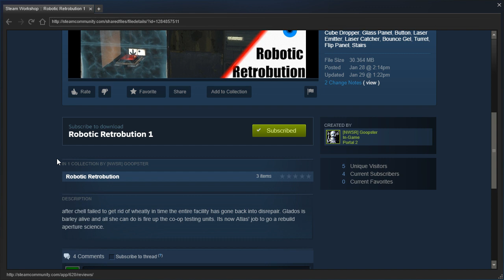Portal 2 PeTI - "Robotic Retrobution 1" by Goopster